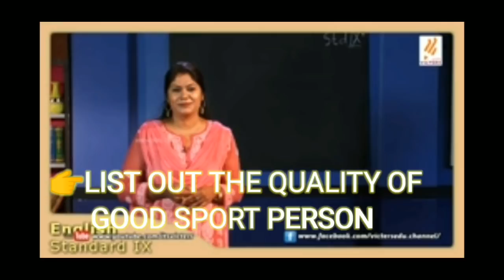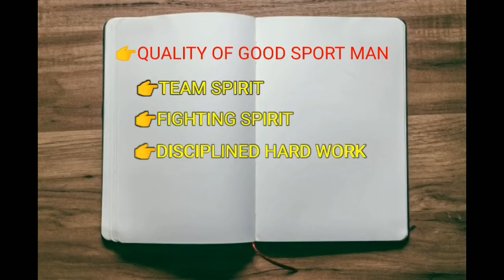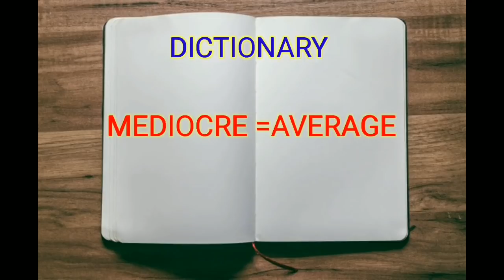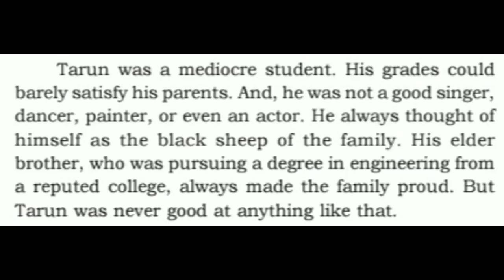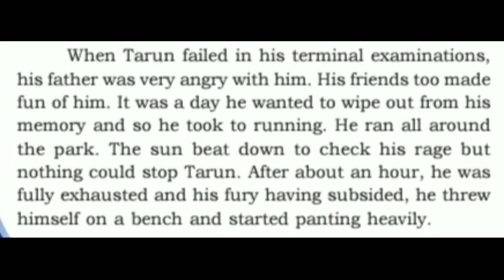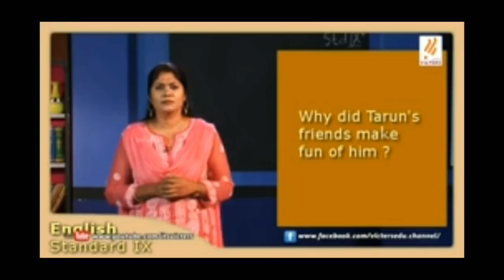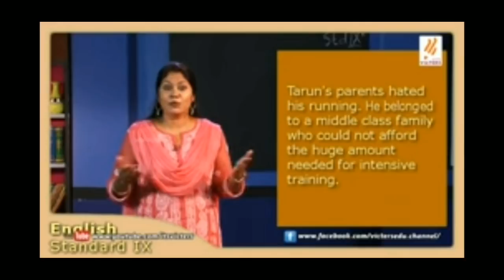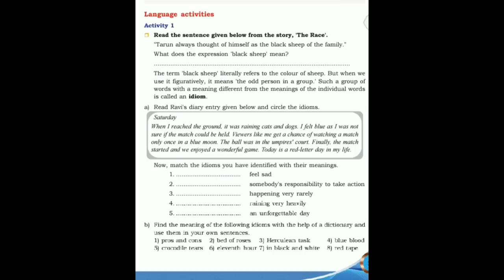KITE VICTERS 9th ENGLISH CLASS മലയാളത്തിൽ